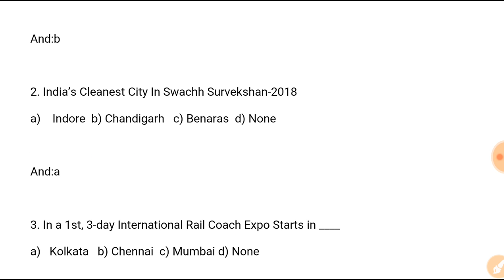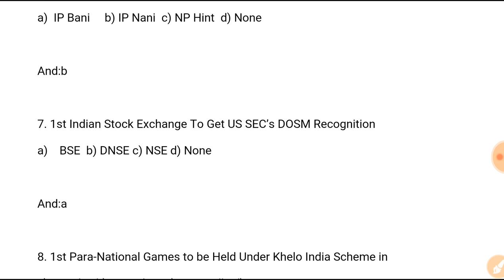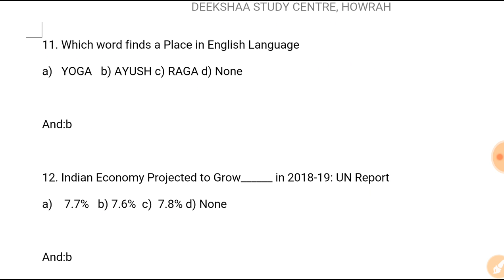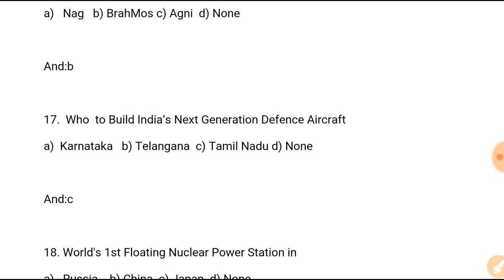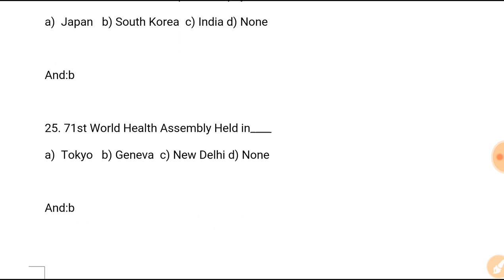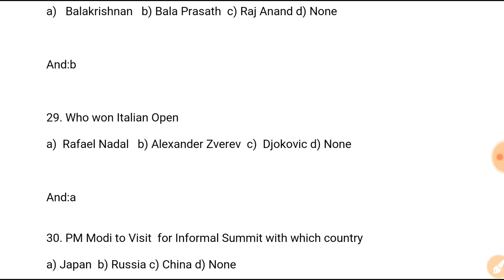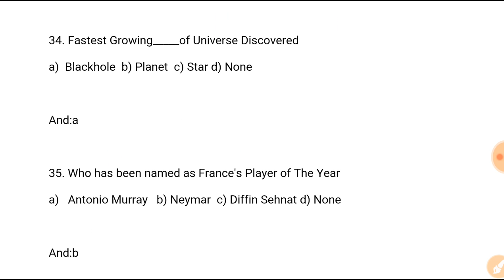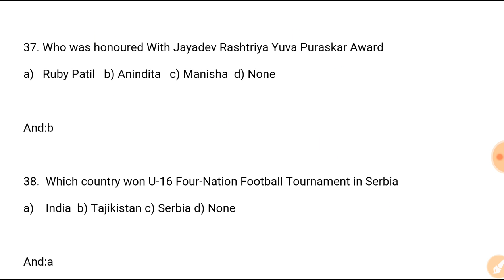Weekly Current Affairs||Important MCQ||3rd Week May 2018||SSC||Bank||Other Exams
We will upload video of Weekly Current Affairs (MCQ) which will be helpful for SSC, RAIL, Bank and others. So please watch the video till the end.